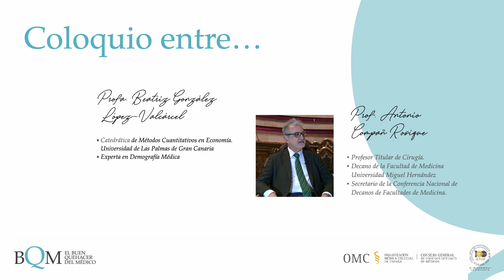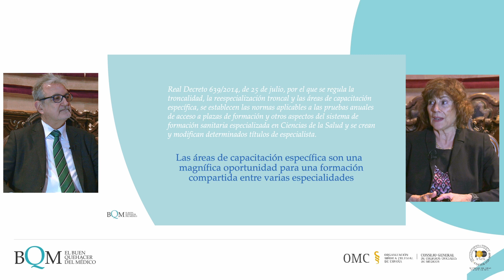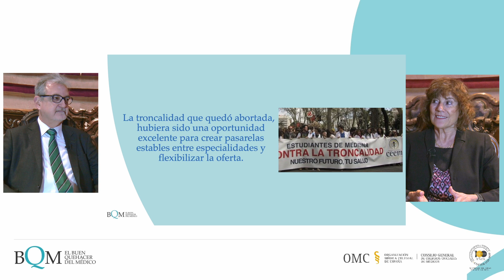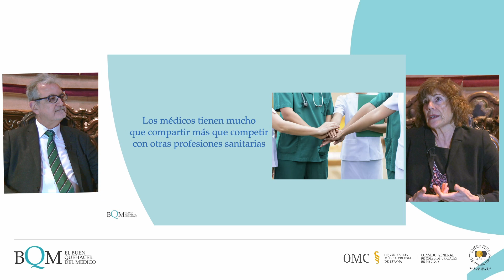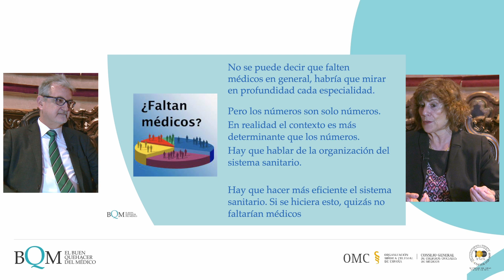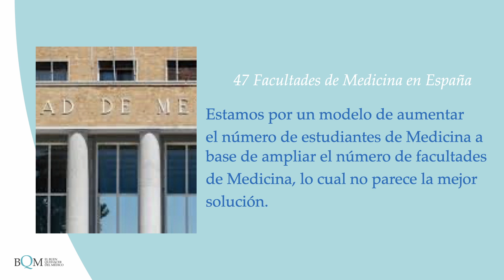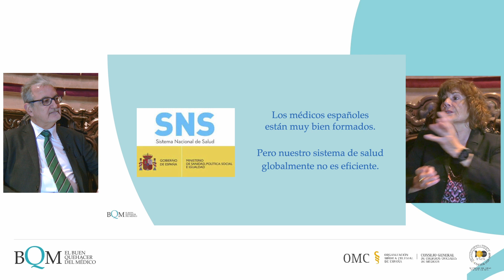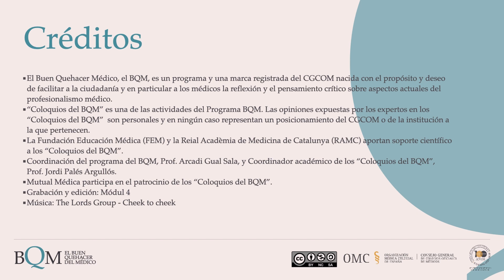Demografía Médica I Prof.ª Beatriz González López-Valcárcel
El Consejo General de Colegios Oficiales de Médicos (CGCOM) crea esta iniciativa "Coloquios del Buen quehacer del Médico", que tiene como objetivo orientar al médico para que su conducta profesional sea la más adecuada y emana del compromiso del CGCOM con la formación de los colegiados y las colegiadas.

En Facebook:   / cgcomesp
En Twitter:   / cgcom_esp
En Instagram:   / cgcom_esp